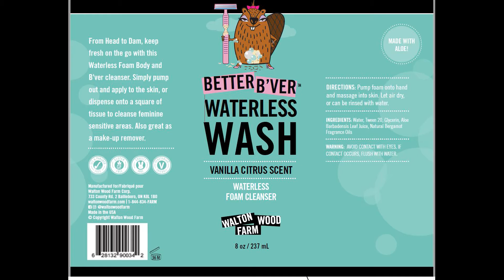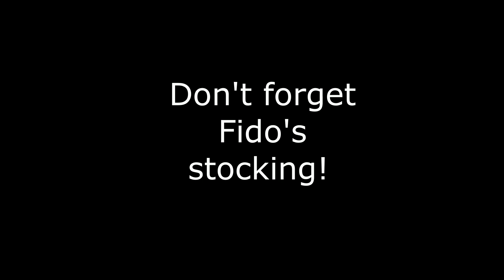WWF Q4 Video 2020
Walton Wood Farm Sales Rep B2B Video for Q4 2020